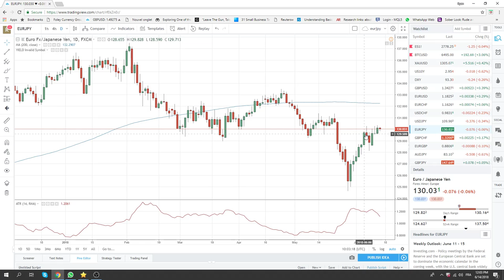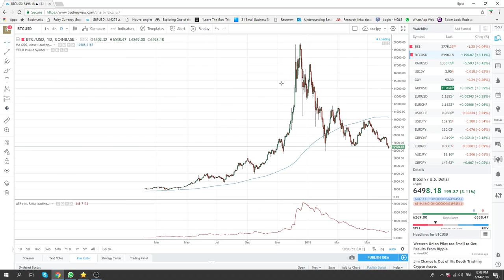14Jun18 North America Opening Call - PrivateerFX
after event risk last week & extending into this week’s trade wars

EURUSD bearish engulfing, lows under threat - SetUp

AUDUSD, short JPY crosses

Web: PrivateerFX.com

THIS WAS
14Jun18 North America Opening Call - PrivateerFX